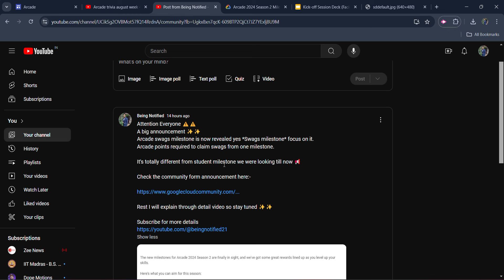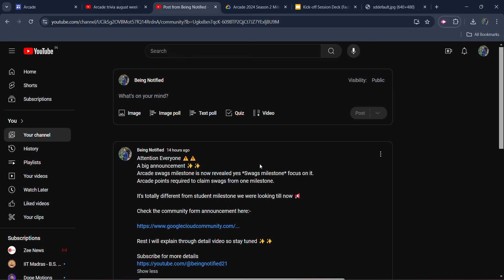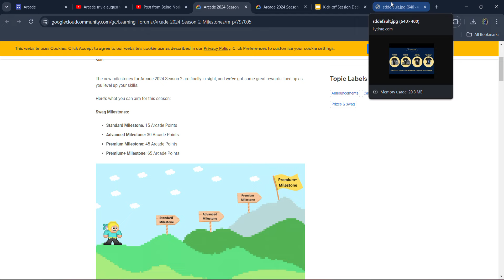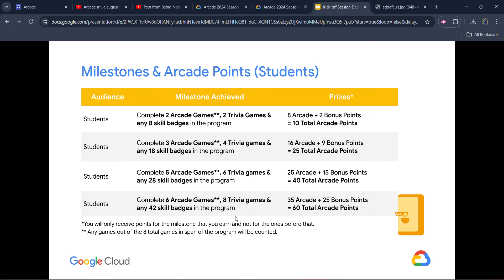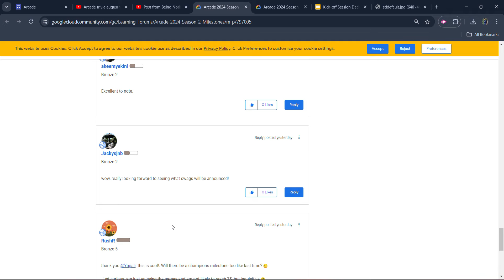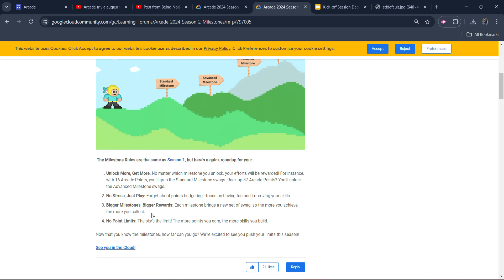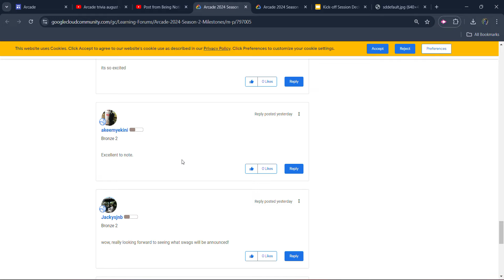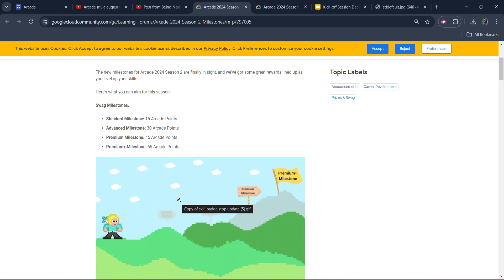Google Arcade Swags milestone revealed 🤩🤩 || Big Update || Premium Rewards || Google Goodies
Google Arcade program is going on and new updates are showring in the monsoon rain, with this new information regarding Arcade Swags Milestone is now revealed, check out the complete video to understand the new system.
It's totally different from student milestone we were looking till now 📢

Query Solved:-
Arcade swags milestone
Arcade Trivia August Week 2
google cloud ready facilitator program 2024 solutions
qwiklabs
arcade facilitator
Btecky
btech commerce wala
qwiklabs arcade
arcade qwiklabs 2024
How to get arcade 2024 Swag .
How to Claim Google Cloud Swag .
Google Cloud Ready Facilitator swag.
Google Cloud Goodies.
Things to do before claiming swag.
Important things to know about arcade 2024.
Arcade 2024 trivia updates.
Arcade 2024 Announcement.
Google Cloud  Arcade 2024.